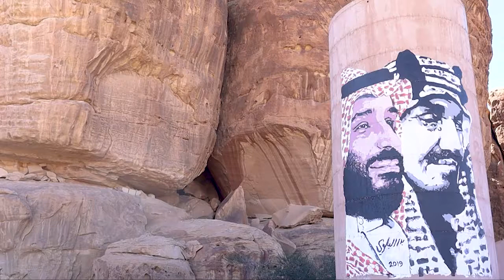Guide to Visiting Saudi Arabia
Discover the highlights of a visit to Saudi Arabia, including the region of AlUla.